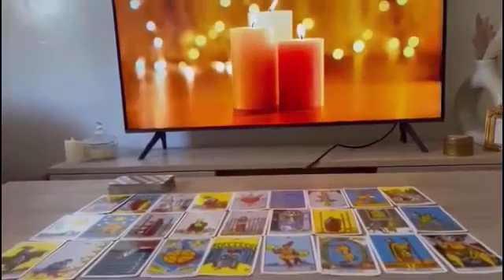SCORPIO ❤️✨PREPARE TO BE SHOCKED! YOUR ABSENCE WORKED!😍scorpio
Love scorpio
Scorpio
Scorpio 2023
Scorpio today
Scorpio JANUARY